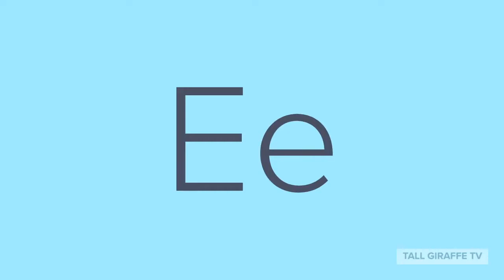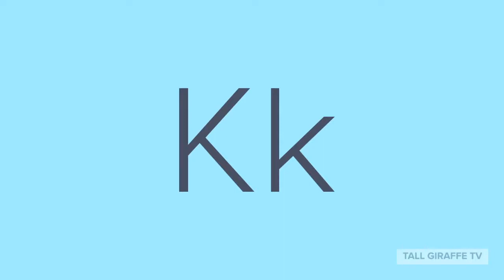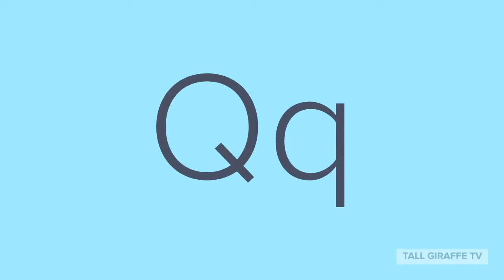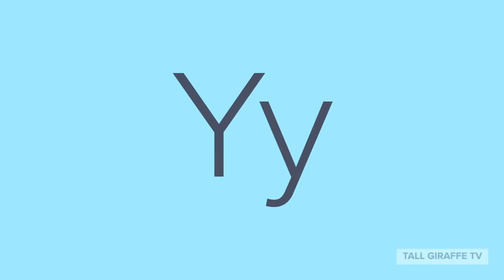Alphabet Sea Animals 2 -ABC Animal Alphabets | Learn animals, phonics | Educational video for kids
Learn sea animal names and alphabet phonics sound as you listen and watch to our Sea animal alphabet 2 - Learn the letter sounds starting with
A - ah-ah - Anemone,
B - buh buh - Beluga Whale,
C- cah-cah- Clown fish .
Z- Zzz-Zzz - Zebra Shark.

Please show your support by commenting, liking and sharing the video